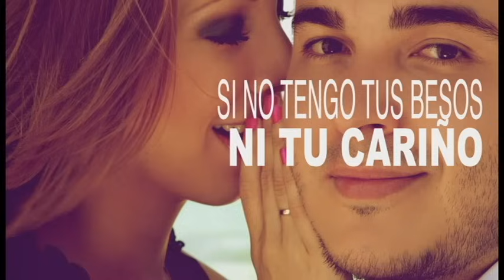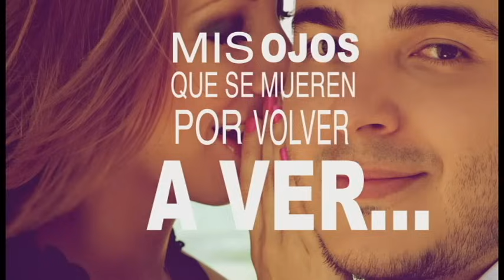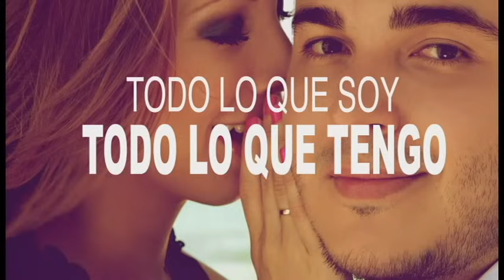Siam - Tu Cariño (Lyric Video)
Video Letra "Tu Cariño" de Siam

Para Contrataciones:

MUN Entertainment
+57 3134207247